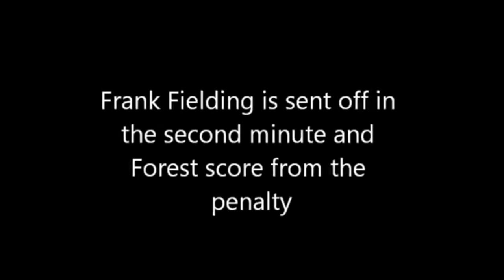THE BIGGEST MOMENTS IN THE EAST MIDLANDS DERBY!!!